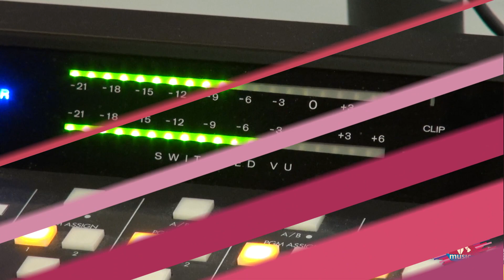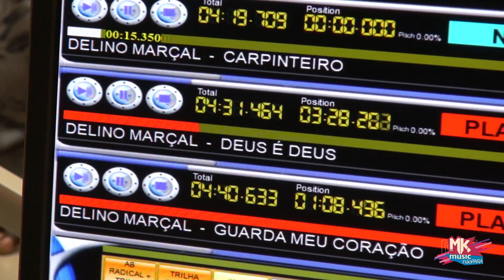Delino Marçal - Bate-Papo na Rádio 93 FM (MKnãoPARA)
O querido Delino Marçal esteve na Rádio 93 FM e falou sobre seu mais novo lançamento, o clipe de "Carpinteiro", canção que está presente no seu álbum Guarda Meu Coração. Ele ainda encontrou com Emerson Pinheiro e o grupo Sarando a Terra Ferida pelos corredores da MK Music. Confira os bastidores deste dia especial e ContaPraTodoMundo! ;)